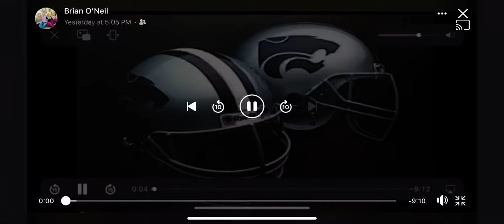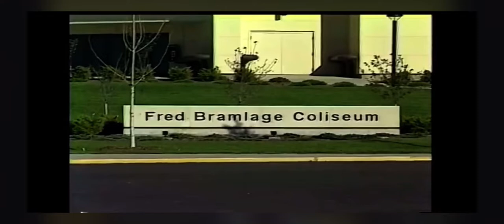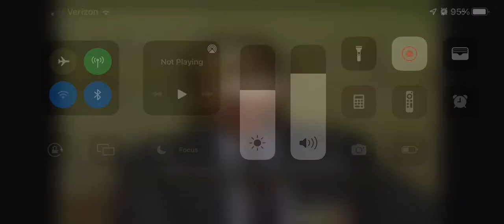1990 KSU Recruiting Video